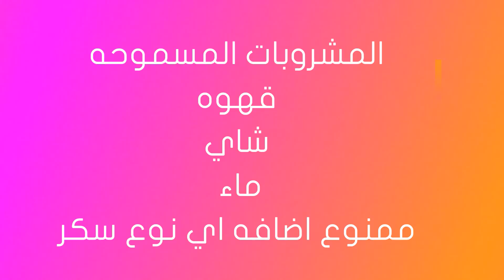اخسروا 5 كيلو من وزنكم في 3 ايام فقط بمكونين فقط وبدون رياضه او عمليات ..النتيجه رهيبه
بتمنى تكونوا انبسطوا و قضيتوا نهار معنا ..

المنتجات اللي استخدمها بشكل دائم
- VICHI Normaderm
- Garnier Mizellen All in one
- Vichy Normaderm verschönernde Pflege Creme, 50 ml
- Argan & Amaranth
- alverde Tagespflege Bio-Rosenblütenwasser
- bebe Body Lotion
- Dove Intensiv Body Lotion
- Balea Fusscreme
- Balea Bodyspray